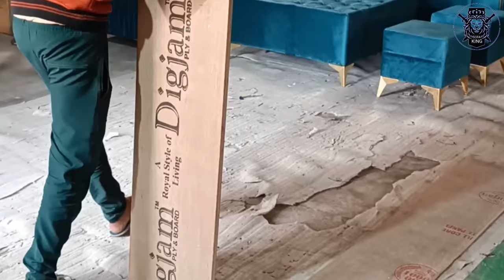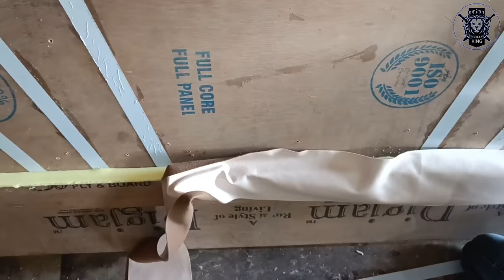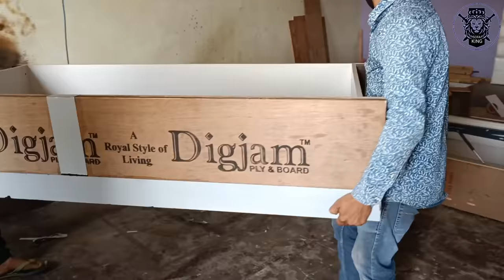Full coverd bed|कुशन का बेड किस प्रकार बनाएं|full cushion bed # sofa king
Friends just making the cushions bed you will see